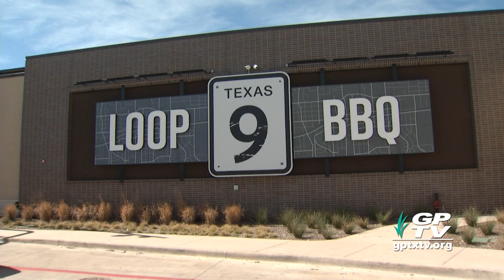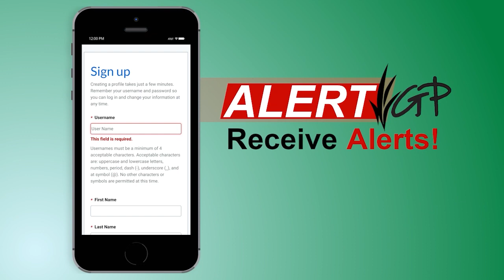City of Grand Prairie: It's Happening In Grand Prairie 0723